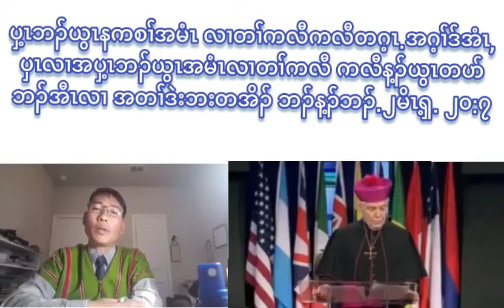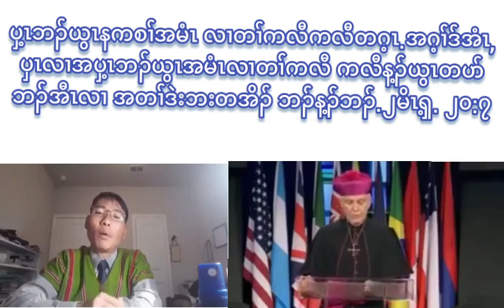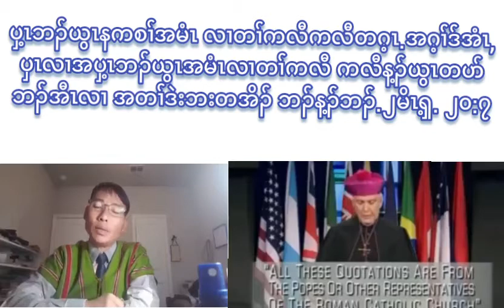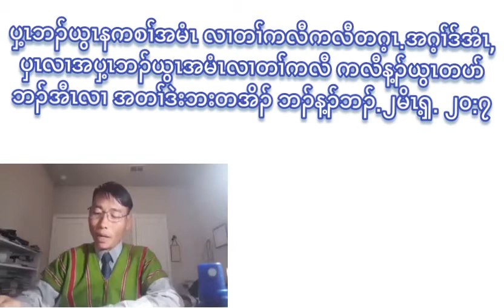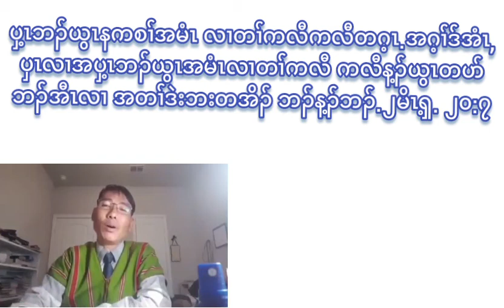ဘၣ်ယွၤနကစၢ်အမံၤ လၢတၢ်ကလီကလီတဂ့ၤ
ပှ့ၤဘၣ်ယွၤနကစၢ်အမံၤ လၢတၢ်ကလီကလီတဂ့ၤ.အဂ့ၢ်ဒ်အံၤ, ပှၤလၢအပှ့ၤဘၣ်ယွၤအမံၤလၢတၢ်ကလီ ကလီန့ၣ်ယွၤတပာ်ဘၣ်အီၤလၢ အတၢ်ဒဲးဘးတအိၣ် ဘၣ်န့ၣ်ဘၣ်.
၂မိၤ. ၂၀:၇